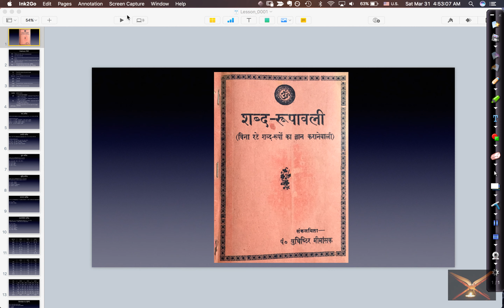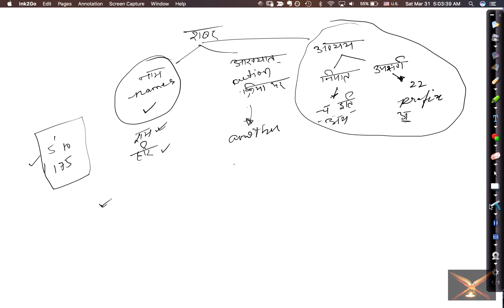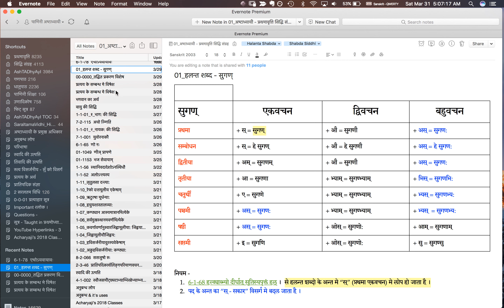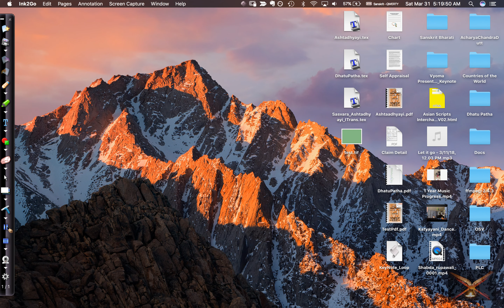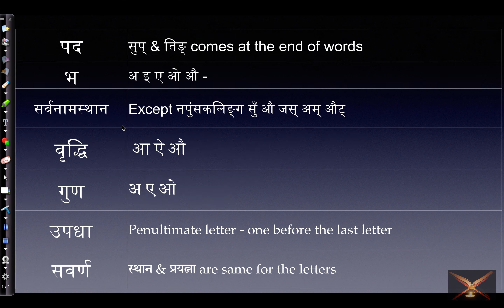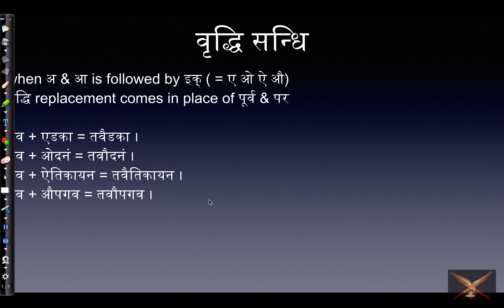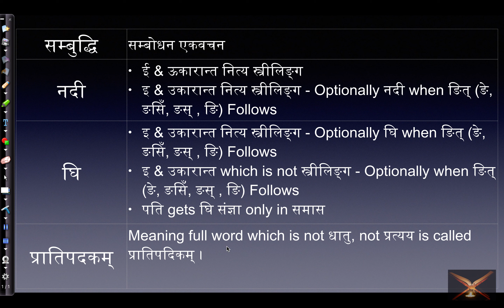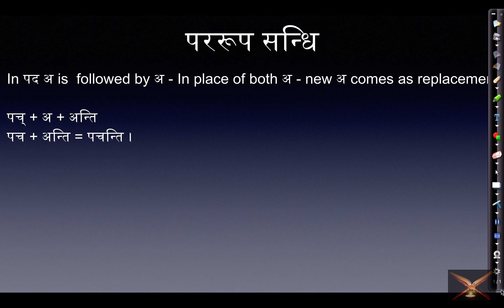Must see - Sanskrit Words Tricks. Shabda Rupawali 0001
शब्द रूपावली - प० युधिष्ठिर मीमांसक
[0:03] - मन्त्रपाठ

Sutras covered in this lesson
[6:10] - Types of शब्द
[11:00] - लोप संज्ञा
[13:58] - प्रत्याहार - अच् & हल्
[17:56] -  सुप् -
[27:40] - वृद्धि & गुण
[28:40] - उपधा संज्ञा
[30:40] - सवर्ण
[38:30] - Rule # 1 - सकार after हलन्त शब्द gets लोप & disappears ।
[38:30] - Rule # 2 - पदान्त सकार is converted to विसर्ग ।